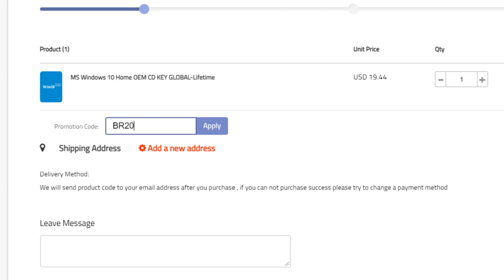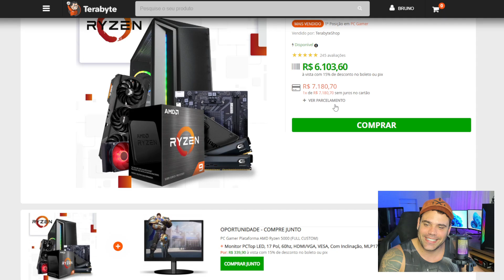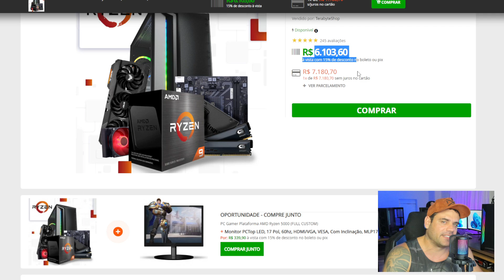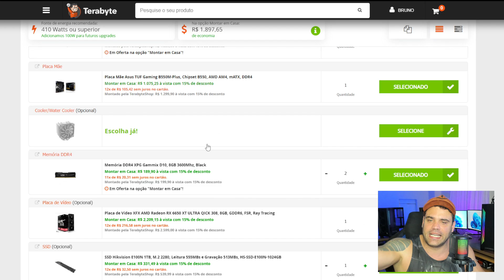Se NÃO for essa PLACA, esquece JOGOS ATUAIS!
Aprenda como transformar sua paixão pela tecnologia em fonte de renda

— PLAYLISTS INDICADAS —

— CONECTE-SE COMIGO —

🤔 Quem é Bruno Ribeiro?

 Meu primeiro contato com o mundo da tecnologia aconteceu quando eu ainda estava na escola e tinha aulas de informática. Por causa da paixão que desenvolvi, meu pai comprou o meu primeiro computador e isso me impulsionou a querer ter um futuro com aquele ramo.
O tempo passou e eu trabalhei em diversos lugares, fiz um pouco de tudo, mas não era feliz porque não estava vivendo o que sempre sonhei. Então eu resolvi que era a hora de começar a ir atrás dos meus verdadeiros objetivos.
Quando consegui trabalhar com o que eu sempre quis, que era tecnologia e alcançar os meus sonhos com o meu esforço e dedicação, foi tudo muito emocionante. Porque com tudo que aconteceu, eu finalmente senti que estava no lugar certo.
E querendo oferecer este mesmo sentimento, desenvolvi um método único para entrar no ramo da informática e decidi compartilhar com você tudo que eu aprendi durante esses anos para que você possa se tornar uma referência na área.

00:00 - Intro
00:56 - Qual Placa de Vídeo Escolher?
02:12 - Promo de Windows
02:26 - Planeje certo seu PC
03:41 - Qual Placa mãe AM4 pegar?
04:24 - Fonte com Problema, Como Resolver?
05:41 - PC GAMER até 6 mil reais
07:42 - Como Pensar em caso de UPGRADE?!